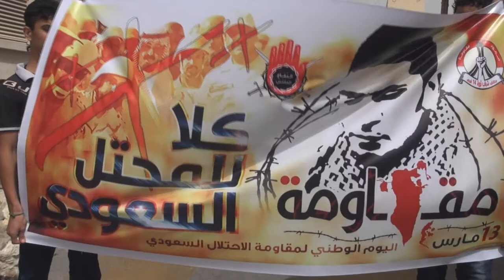مسيرة جمعة دعم المقاومة في الديه Bahrain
شارك حشد من المواطنين اليوم الجمعة (14 مارس/آذار 2014) في مسيرة خرجت بمنطقة الديه غرب العاصمة المنامة دعماً ومساندةَ للمقاومة المشروعة، وحمل المشاركون أعلام البحرين ورددوا شعارات تطالب بخروج الإحتلال السعودي والإماراتي كما رددوا شعارات مناهضة للنظام الملكي الحاكم في البحرين.